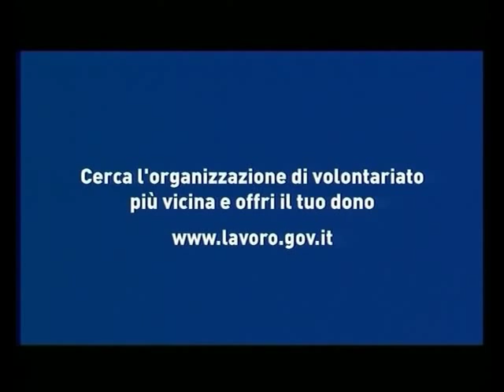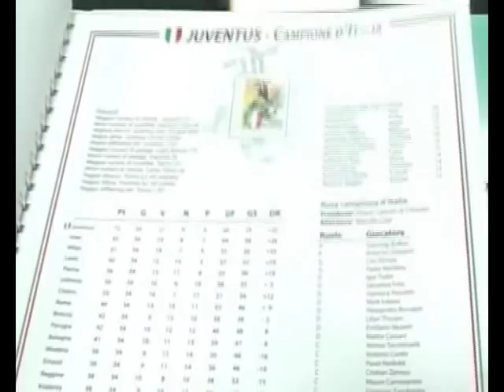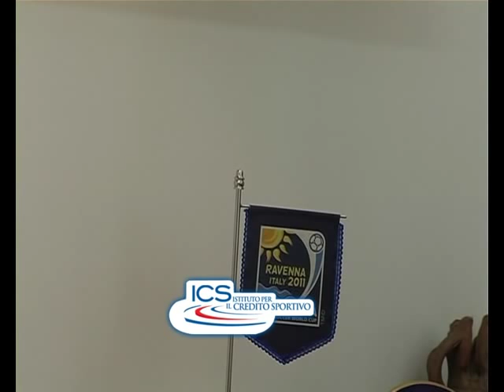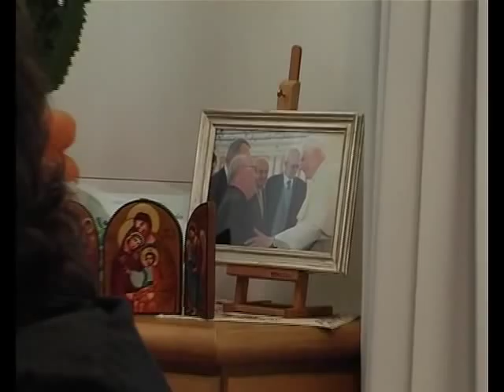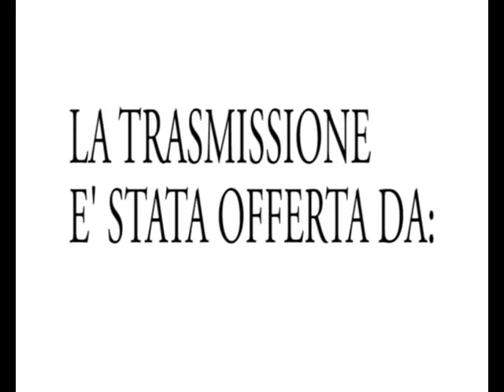L'INTERVISTA - CARLO TAVECCHIO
Massimiliano Giacomini incontra Carlo Tavecchio, presidente della Lega Nazionale Dilettanti. TRASMISSIONE INTEGRALE